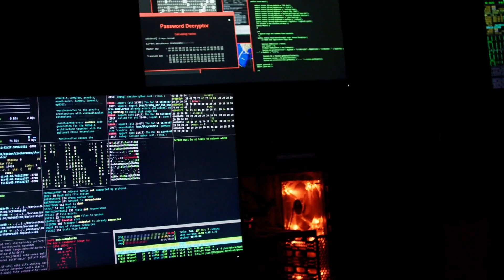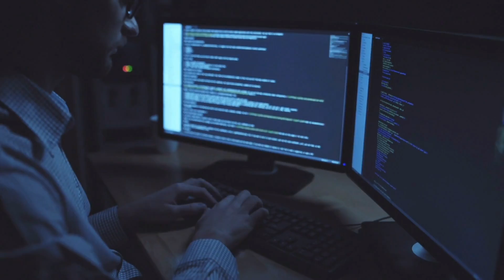Artificial Superintelligence, AI in a Box & Machine Consciousness With Nick Bostrom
Artificial Superintelligence or short, ASI, also known as digital superintelligence is the advent of a hypothetical agent that possesses intelligence far surpassing that of the smartest and most gifted human minds.

If we as a species manage not to destroy ourselves up until the advent of true artificial general intelligence, the moment of the next phase for our survival in a post AGI world, will be even more paramount.

The consensus among AI experts is that the time it takes to go from AGI or artificial general intelligence to ASI or artificial superintelligence, is exceptionally shorter than the time it takes to achieve AGI from current narrow artificial intelligence systems.

So we really have only one try to make it right.

Philosopher Nick Bostrom has expressed concern about the advent of ASI. He thinks artificial superintelligence may pose the biggest existential threat to humanity.

Besides Nick Bostrom, other well known public thinkers that are concerned about ASI include Elon Musk.

One of the biggest concerns of superintelligence theorists is the singularity hypothesis, which posits that superhuman AI will be created within a short time after the first intelligence explosion. A singularity heralds an abrupt transition in intelligence beyond human levels, leading to superintelligence. If such an entity comes into existence, it would then have immediate access to vastly greater computational resources than humans and may use them for either benign purposes or malevolent ones.

One of the solutions to this risk is the implementation of a precautionary principle, possibly in conjunction with regulation to ensure machine ethics are aligned with our own.
The other side of the coin of the concept of machine ethics is how WE will treat artificial intelligence systems.

Whether we will care about the quote on quote well-being of machines is tied down to the concept of Artificial consciousness or machine consciousness and whether if we will be convinced that they have a subjective experience.

If the current trend of technological growth continues, one day, we will inevitably pave the way for the advent of artificial super-intelligence. Whether it will become conscious or not.